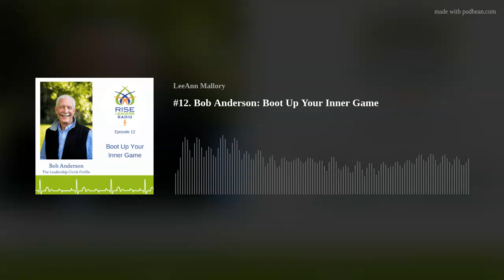#12 Bob Anderson: Boot Up Your Inner Game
Bob Anderson has dedicated his career to exploring the intersections between leadership and personal mastery, and between competence and consciousness. Over the past 35 years, he has helped leaders gain deep, personal insight into their creative competencies that promote effective leadership, and their reactive tendencies that limit it. He is the creator of The Leadership Circle Profile, a 360 leadership assessment tool that provides integrated feedback in multiple domains across the Creative and Reactive categories.

"A Creative style of leadership is driven by passion, purpose and vision and is about bringing into being what I care about and becoming who I most desire to be as a leader.  Reactive leadership is about responding to problems, fears and threats.

You can't create the kind of agile, adaptive innovative and engaged workplaces that we are trying to construct in order to thrive in a VUCA world. You literally can't create those cultures and systems and structures from a Reactive leadership mindset."

- Bob Anderson

The Times Call for Exemplary Leadership

Bob and I spoke on February 21, 2020.  The date is significant because the first case of community-spread novel coronavirus had not yet been detected in the U.S. Today the U.S., as well as much of the globe, is in some sort of lockdown to prevent its spread. The lack of mention of Covid-19 seems tone-deaf today, as managing the spread and responding to the health and economic crises are all-consuming for many.

Bob has spent the past few decades understanding what characteristics indicate a leaders’ ability to deal effectively with the increasingly complex situations they’re presented with.  Our current, unfortunate predicament illustrates, even more, the need for agile, innovative and visionary leadership.

Creative Leadership

[17:26]: The highly effective, and Creative leaders had a very different set of strengths. They had all the other strengths in equal measure: technical strengths, domain knowledge, etc., but they excelled at people, ... people, teams, developing people, listening, approachable. Six out of the top 10 most commented-on strengths for the highly effective Creative leader group had to do with people and teams and their ability to develop people and lead them well.

The next set of strengths was purpose, vision and authenticity, and that rounded out the top 10 list of the most effective leaders. Yes, they have their technical skills and their intellect and brilliance. You have to have that to play. That’s table stakes. It doesn’t define leadership, and it doesn’t scale if you’re trying to run your leadership through your own creative brilliance. It scales when you can develop that in others.

The top 10 Creative competencies, according to write-in comments on the Leadership Circle Profile 360:

[20:48]: Number one: Strong People Skills. 79% of leaders had three or more comments from their raters on good with people – 79%. Reactive leaders rated only 28% good with people. That just sums it up. If you look at the list, Strong People Skills, Visionary, Team Builder, Personable/Approachable, Leads by Example. That’s authenticity and integrity, right? Passion & Drive, that’s purpose. Good Listener, Develops People, Empowers People, Positive Attitude. That’s the top 10 list.

Links:
Transcript:

To take your leadership to the next level, sign up to the Rise Leaders' newsletter